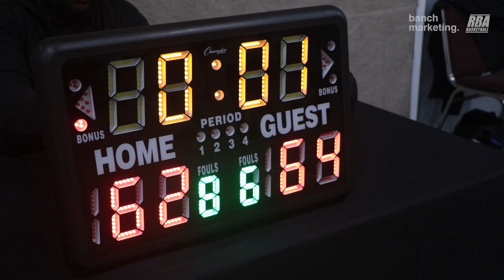2023 Surrey Summer Comp Play In - Showtime vs PWA - Round Ball BC Men's League